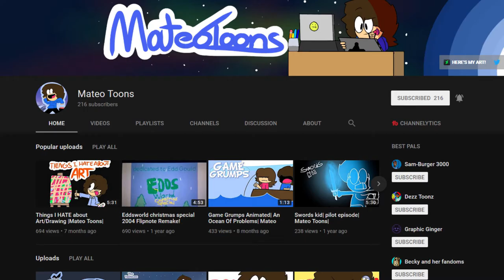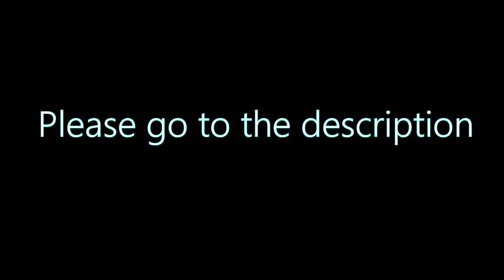MasterEth MERCH (+ real talk)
Honestly...just...thank you...As a person who struggles with having a negative bias on the daily, it blows my mind that 1,000 people want to see more of my content. So...thank you. Thank you so much.

-Ethan

Be on my new show, "Guidance", by sending me an email so that way I can fix your problems: